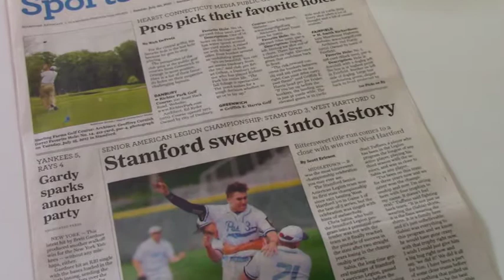SNEAK PEEK! Sports Writer SCOTT ERICSON on the Stamford Sports Scene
SNEAK PEEK! On the next Stamford Sports Scene with Joe Ryan, meet Stamford Advocate Sports Writer SCOTT ERICSON. Find out what it's like covering sports here in Fairfield County, CT. The full show is coming soon on Optimum TV Ch.